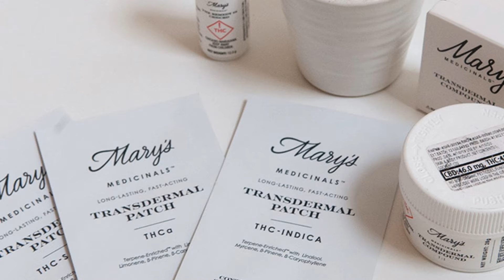FLORIDIAN CANNABIS Video Update: Jan 28, 2021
Our daily Floridian Cannabis Video Update for January 28th

Filling in the specials for MMJ Patients that came in after Dave's Daily List at 7:45am

The site is updated throughout the day, always check back for the latest deals!

Proceeds from our shop benefit NORML of Florida and St Jude's Children's Hospital